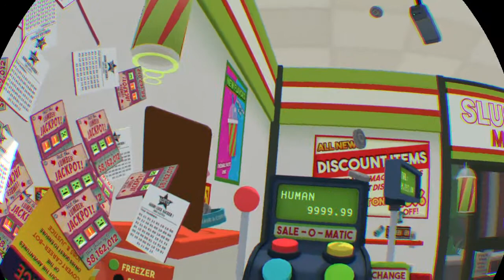Job Simulator Store Clerk, No Gravity Mode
Job Simulator